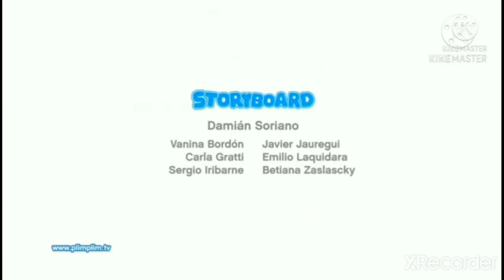Plim Plim (2010) Post Creditos